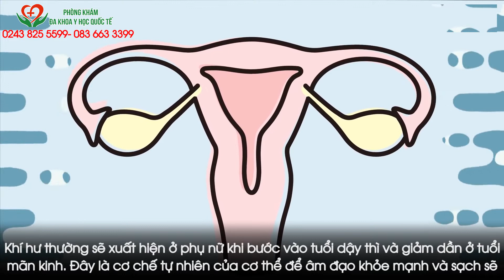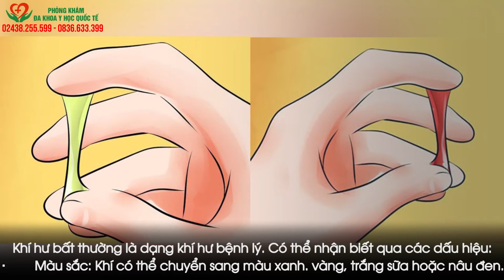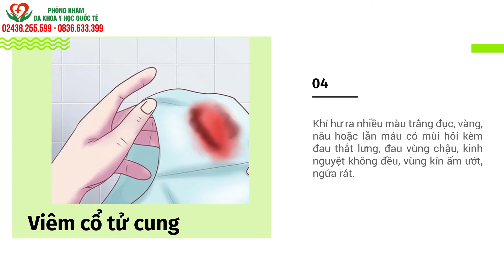KHÍ HƯ LÀ GÌ? CÁCH NHẬN BIẾT KHÍ HƯ BÌNH THƯỜNG VÀ BẤT THƯỜNG?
Khí hư hay huyết trắng là dịch tiết ra từ các tuyến bên trong âm đạo và cổ tử cung. Khí hư thường sẽ xuất hiện ở phụ nữ khi bước vào tuổi dậy thì và giảm dần ở tuổi mãn kinh. Đây là cơ chế tự nhiên của cơ thể để âm đạo khỏe mạnh và sạch sẽ. Đặc biệt, nó còn là chất bôi trơn giúp quá trình quan hệ tình dục dễ dàng hơn, tinh trùng có thể di chuyển đến vòi trứng để thụ tinh với trứng.
🔰 KHÍ HƯ BÌNH THƯỜNG LÀ NHƯ THẾ NÀO?
Khí hư bình thường có màu trắng trong hoặc hơi ngả vàng. Thông thường, lượng khí hư sẽ thay đổi theo độ tuổi vì điều này liên quan tới sự tác động của nội tiết tố estrogen.
• Trước giai đoạn dậy thì: Chưa có khí hư.
• Tuổi dậy thì đến kết thúc thiếu niên: Khí hư xuất hiện kèm theo kỳ kinh. Lúc này, buồng trứng đang dần hoàn thiện.
• Tuổi trưởng thành từ 20 - 30 tuổi: Khí hư ra nhiều và ổn định hơn do nồng độ estrogen đã đạt đỉnh và buồng trứng cũng đã hoàn thiện.
• Thời kỳ tiền mãn kinh và mãn kinh: Khí hư giảm dần do nội tiết tố nữ và buồng trứng suy giảm.
• Thời kỳ hậu mãn kinh: Khí hư giảm sút nghiêm trọng.
Khí hư bình thường sẽ không có mùi hoặc mùi đặc trưng, không gây khó chịu hoặc kèm theo các biểu hiện bất thường nào khác.
🔰 KHÍ HƯ BẤT THƯỜNG LÀ NHƯ THẾ NÀO?
Khí hư bất thường là dạng khí hư bệnh lý. Có thể nhận biết qua các dấu hiệu như:
• Màu sắc: Khí có thể chuyển sang màu xanh. vàng, trắng sữa hoặc nâu đen.
• Tính chất: Khí hư có mùi hôi khó chịu, chua hoặc tanh. Vùng âm đạo ngứa, sưng tấy, đau. Khí hư có thể loãng như nước hoặc kết dính, vón cục.
• Số lượng: Khí hư tiết ra nhiều hoặc quá ít.
🔰 KHÍ HƯ BẤT THƯỜNG CẢNH BÁO BỆNH GÌ?
1. Nấm âm đạo
Sự tăng sinh của nấm Candida sẽ gây nhiễm nấm âm đạo. Bệnh lý khiến cho niêm mạc âm đạo bị kích ứng, viêm ngứa, sưng đỏ, khí hư có màu trắng xanh, tiết ra nhiều và đặc như bã đậu.
2. Viêm âm đạo
Khí hư có màu trắng đục, xám hoặc vàng là dấu hiệu cảnh báo bệnh viêm âm đạo. Đây là bệnh đặc trưng do tình trạng viêm nhiễm xảy ra ở âm đạo dẫn đến ngứa ngáy, tiết dịch và đau rát. Bệnh xảy ra do nhiễm khuẩn hoặc mất cân bằng vi sinh vật ở âm đạo.
3. Nhiễm trùng roi Trichomonas
Nhiễm trùng roi Trichomonas là bệnh thường gặp ở phụ nữ do trùng roi ký sinh ở âm đạo. Khi bị nhiễm trùng roi, người bệnh thường có biểu hiện khí hư loãng như nước, có màu vàng hoặc xanh, có mùi hôi tanh.
4. Bệnh chlamydia
Chlamydia là bệnh lây truyền qua đường tình dục có khả năng ảnh hưởng nghiêm trọng đến chức năng sinh sản. Đây cũng là một trong những bệnh khiến khí hư trở nên bất thường, tiết ra nhiều, có màu vàng nhạt hoặc trắng, cảm giác nóng rát khi đi tiểu.
5. Bệnh lậu
Lậu cũng là một bệnh lây truyền qua đường tình dục do vi khuẩn Neisseria gonorhoeae gây ra. Người bệnh thường có triệu chứng khí hư ra nhiều màu vàng hoặc xanh giống màu nõn chuối, tiểu buốt có máu và mủ, đau ở xương chậu.
🔰 CẦN LÀM GÌ KHI RA KHÍ HƯ BẤT THƯỜNG?
Khi có dấu hiệu khí hư bất thường, chị em nên đến các cơ sở y tế chuyên khoa uy tín để được thăm khám, xác định rõ nguyên nhân, từ đó được điều trị bằng các phương pháp phù hợp.
Một trong những cơ sở y tế chuyên khoa điều trị các vấn đề về khí hư bất thường hiệu quả hiện nay được nhiều chị em tin tưởng, lựa chọn là Phòng khám Đa khoa Y học Quốc tế tại địa chỉ 12 Kim Mã, Ba Đình, Hà Nội.
- Là cơ sở y tế trực thuộc sự quản lý của Sở Y tế.
- Đội ngũ bác sĩ có đầy đủ chuyên môn, kinh nghiệm, áp dụng phương pháp điều trị phù hợp, hiệu quả với từng trường hợp bệnh.
- Hệ thống cơ sở vật chất khang trang, thiết bị y tế hiện đại, đảm bảo vô trùng, vô khuẩn nghiêm ngặt.
- Quá trình thăm khám được thực hiện theo quy trình khép kín.
- Chi phí niêm yết công khai theo đúng quy định.